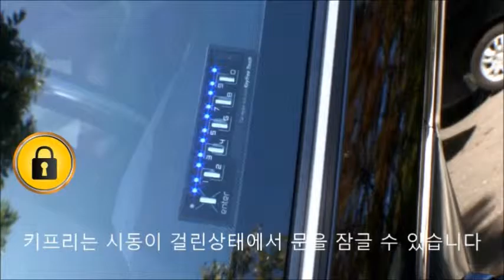아반떼 차내에 어린이, 애완동물이 위험에 빠질 수 있습니다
고속도로 휴게실, 편의점에서 자동차에 방치된 어린이, 애완동물은 위험에 빠질 수 있습니다.

실외 주차 시 창문을 조금 열어 놓으면 차량내부 온도와 대시보드 온도는 5도, 6도가 내려가며 전면 유리창에 햇빛 가리개로 덮으면 대시보드의 온도는 20도, 실내온도는 2도가 내려갑니다. 하지만 이것 만으로 차내에 방치된 노약자, 애완동물이 위험에서 벗어날 수 있다고 할 수 없습니다.
차문을 잠그기 전에 확인하세요! 하지만 어쩔 수 없는 경우라면 키프리를 터치하세요. 키프리로 터치하면 시동이 걸린 상태에서 문을 잠글 수 있어 안심하고, 쾌적합니다.
키프리는 2010년부터 일본을 시작으로 미국, 캐나다, 러시아, 그리스 등 전세계로 수출하는 키프리입니다. KBS, SBS, MBN, Arirang TV, XTM 더벙커에 소개된 제품으로 높은 신뢰성을 자랑합니다.